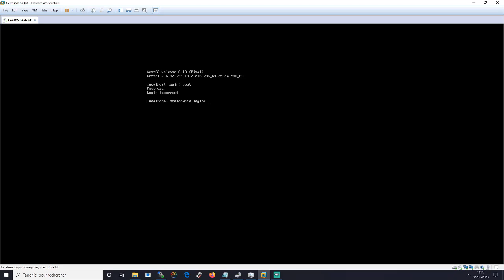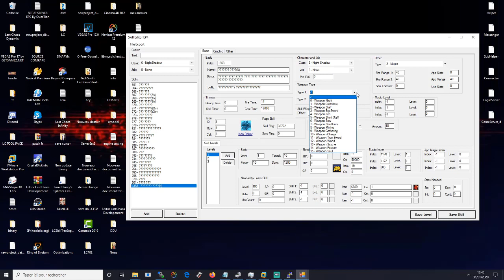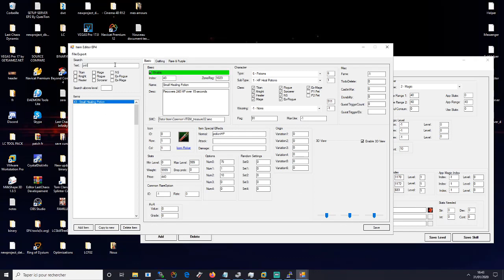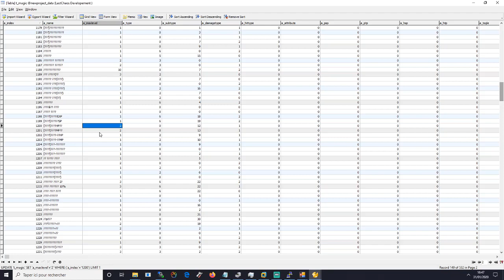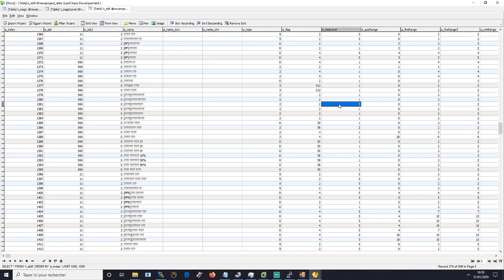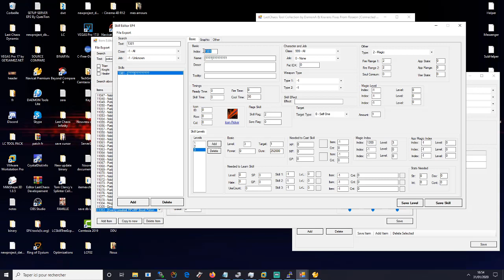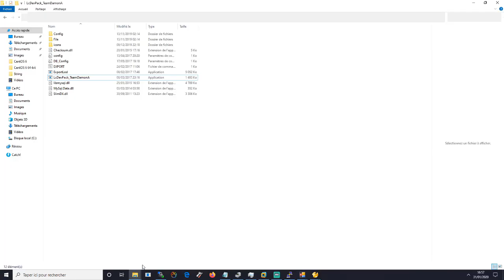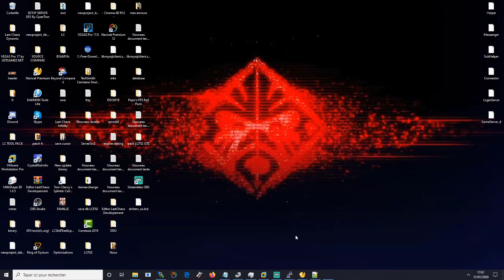Episode #18 Skill Editor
pack Editor LastChaos

Skype: crazyfreedom15